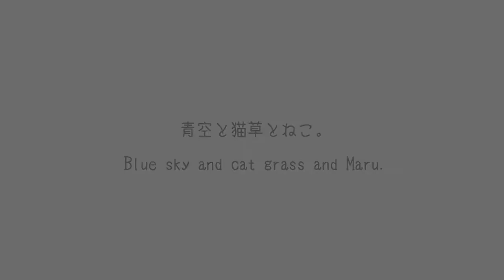青空と猫草とねこ。 Blue sky and cat grass and Maru